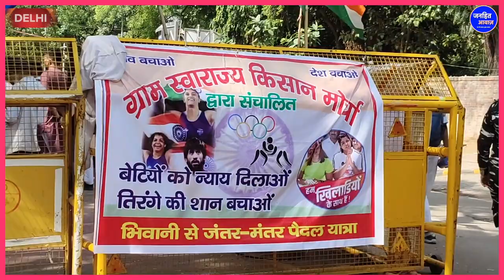गुजरती ने उड़ा दी सरकार की धज्जियाँ /BIG GROUND REPORT BY PRIYANKA